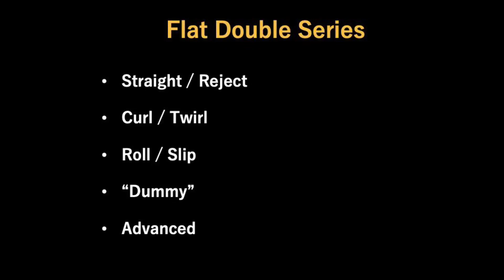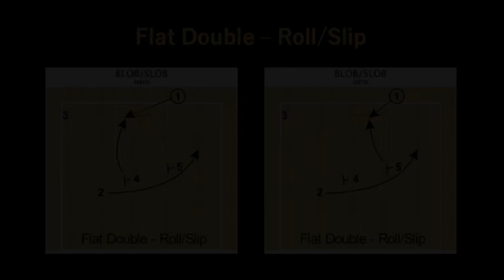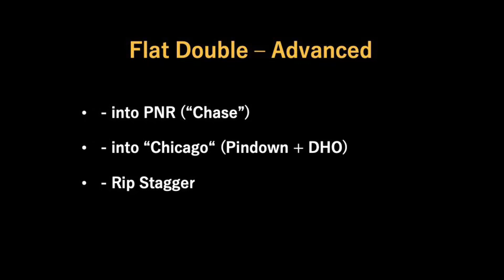BLOB - Flat Double Series